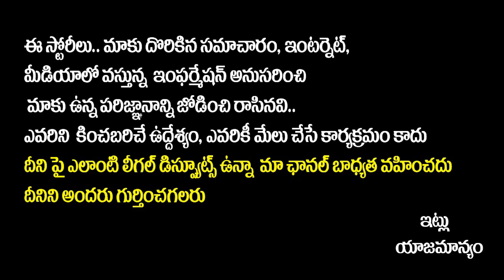KTR and Nara Lokesh Astrology Prediction By Kadali Satyanarayana Astrology |Anchor Pappu |SocialPost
KTR and Nara Lokesh Astrology Prediction By Kadali Satyanarayana Astrology |Anchor Pappu | SocialPost Tv

SocialPost Shorts